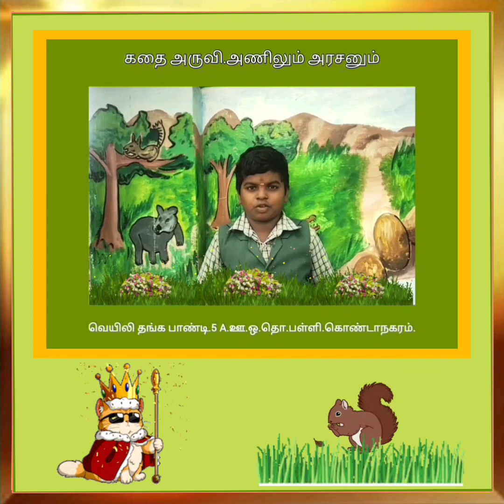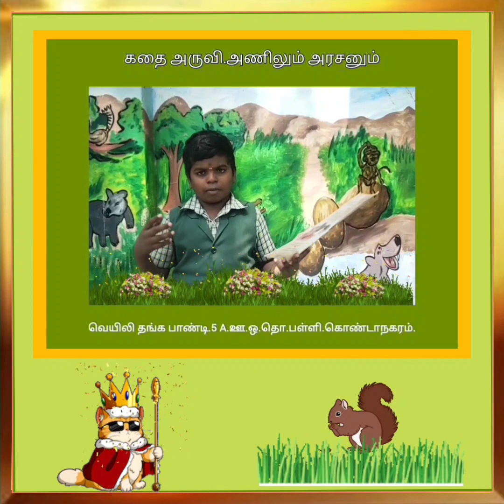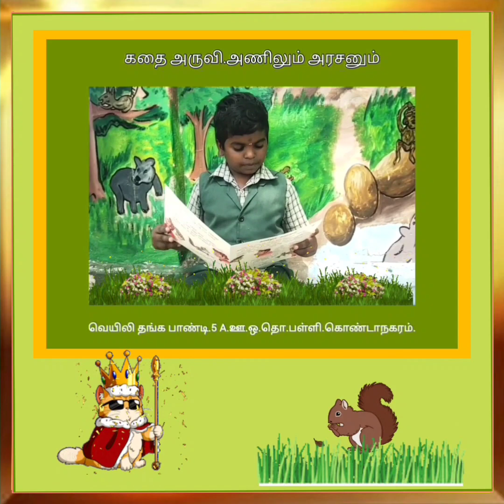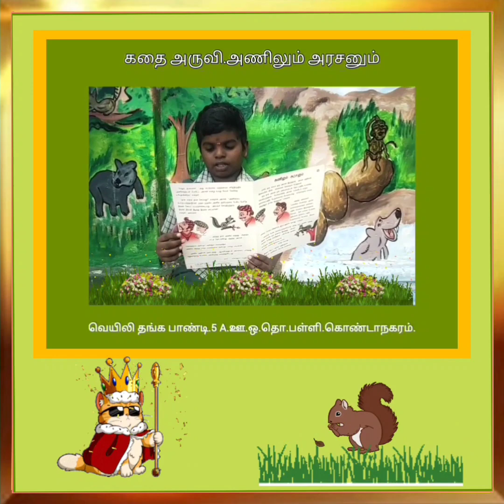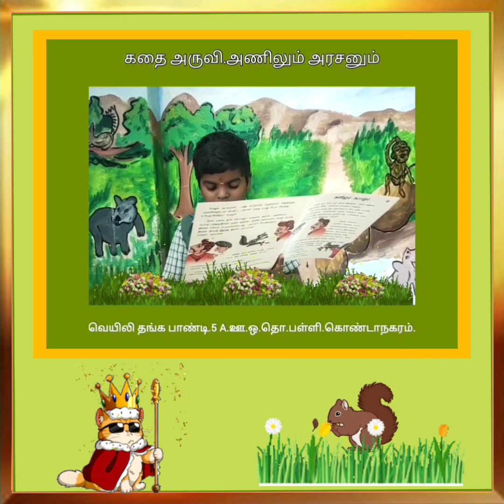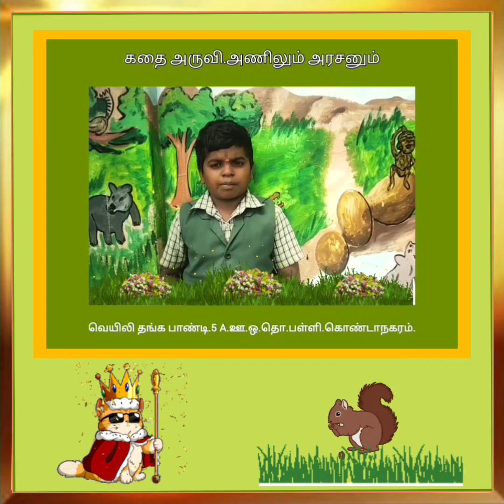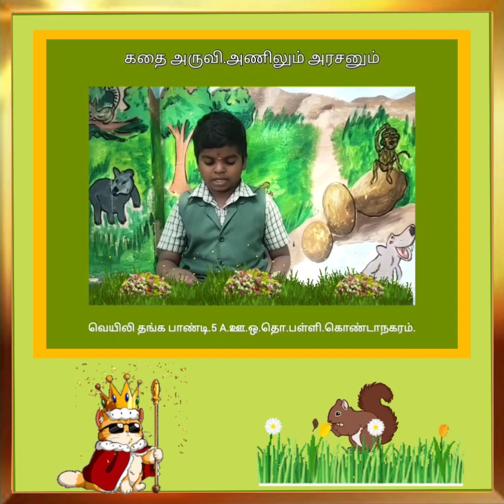கதை அருவி.அணிலும், அரசனும்